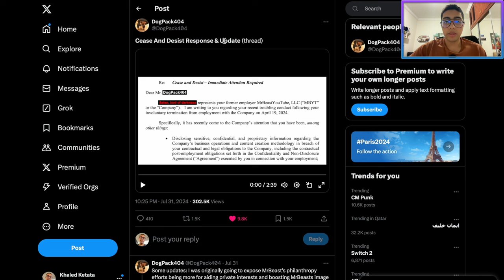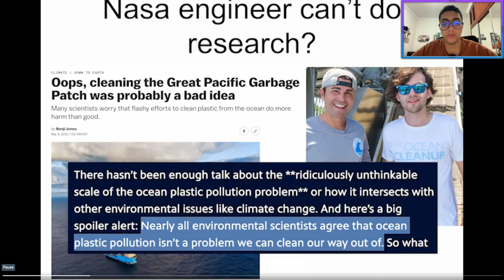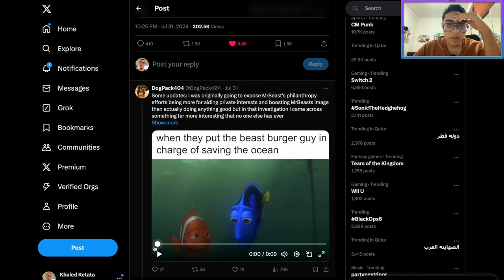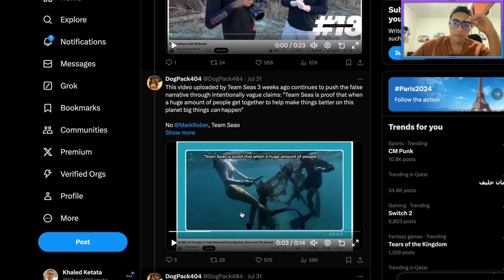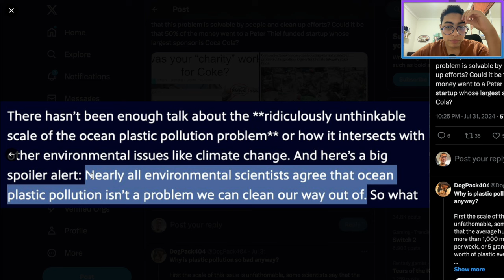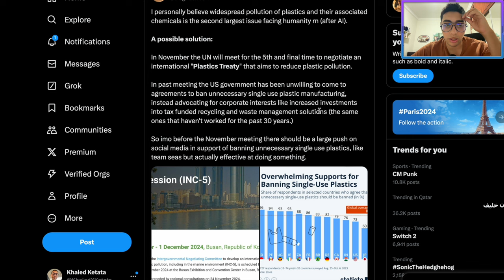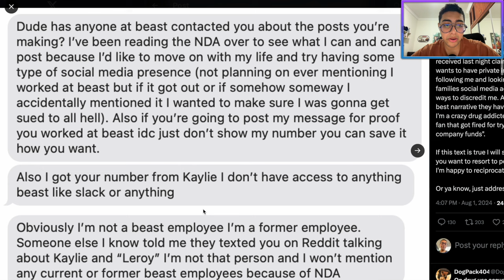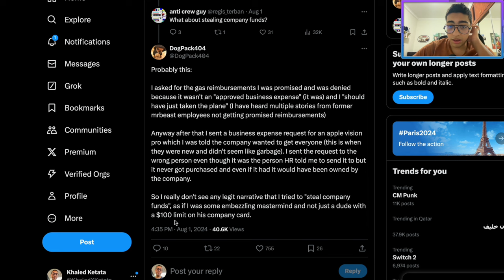mrbeast is SUING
part 3